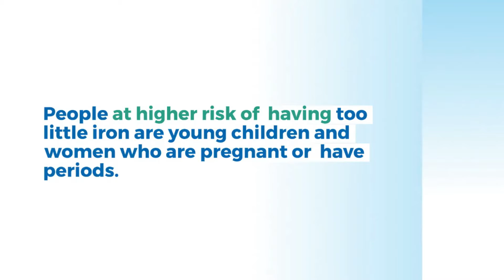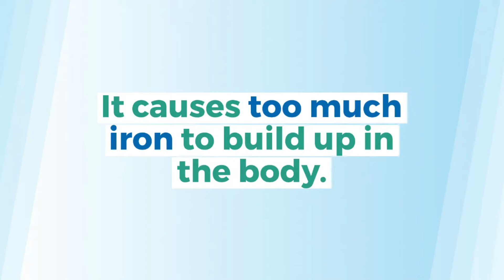Iron Explained From The Experts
Quick guide to iron based on expert health information from the National Library of Medicine.

Get answers to common questions asked about iron.
What is iron?
What does iron do for the body?
What is considered a low iron level?
What causes low iron levels?
Who is at risk for a low iron level?
Is it bad if your iron is too high?